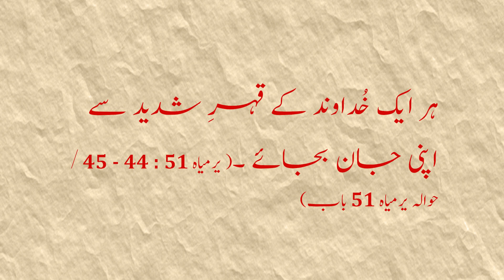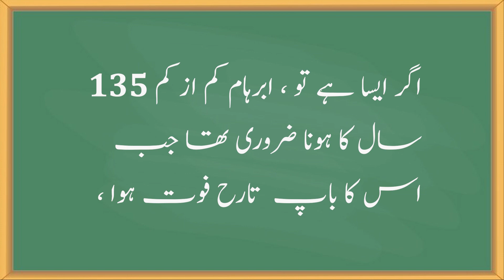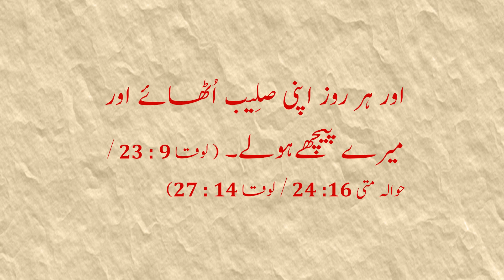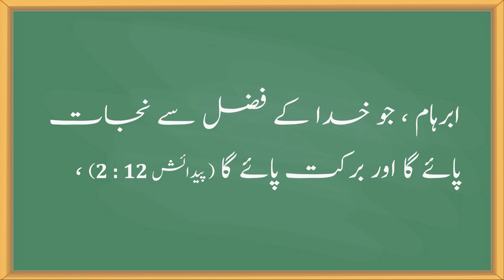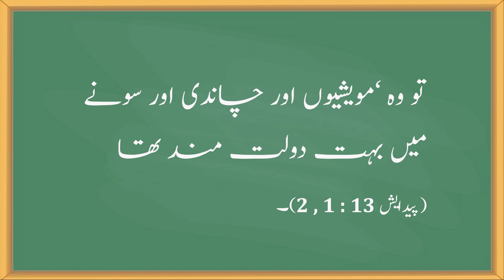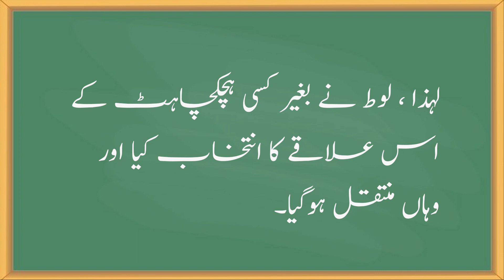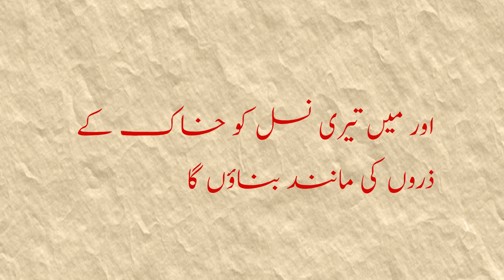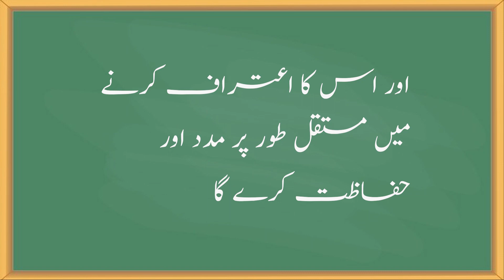UBS21C, One Story 7, Abraham (1) (Genesis Chapter 12,13) [21st CBL Team]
1. Abraham, whose name is mentioned more than 400 times in the Bible, appears in the Bible in the beginning as the representative of a believer's faith.
2. The words God gave to Abraham and the things he did with Abraham is what God is doing to His people and Christians.